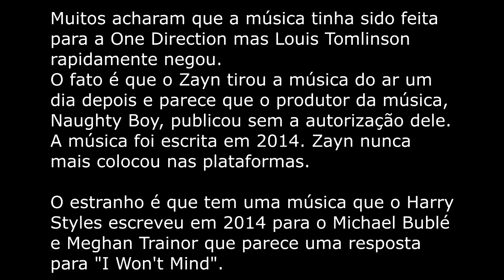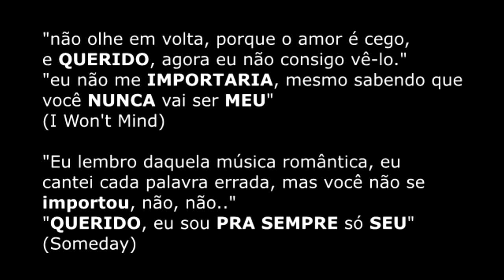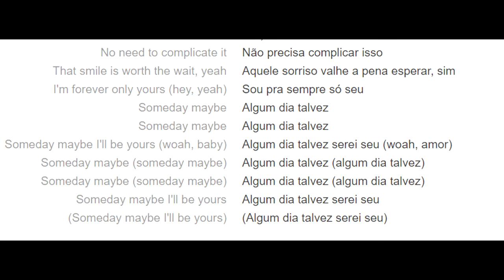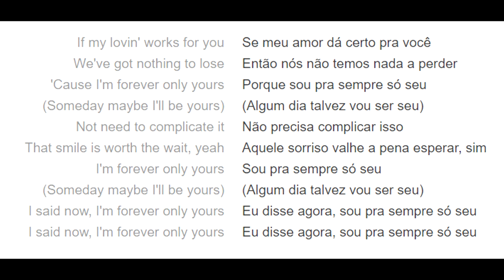"I Won't Mind" do Zayn era sobre o Harry [+resposta do Harry]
Simplesmente icônico.
Zayn provavelmente gravou a demo exclusivamente pro Harry e ele se inspirou na música pra escrever "Someday". Só não esperavam que "I Won't Mind" um dia seria vazada pro público.